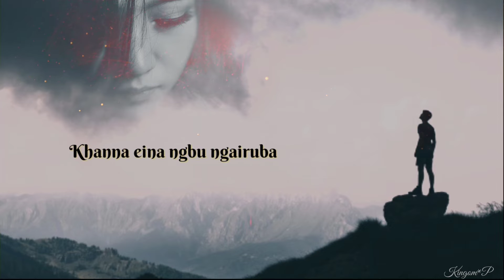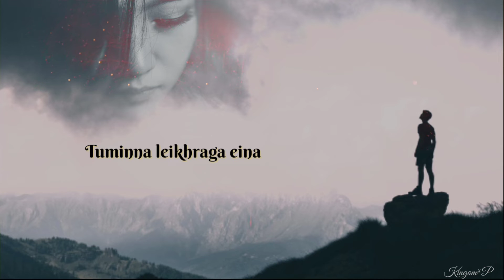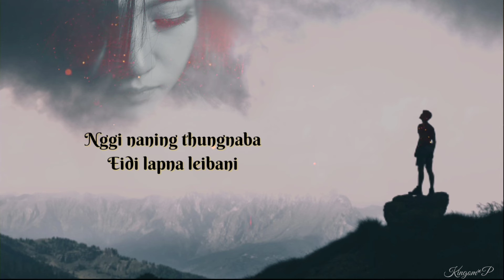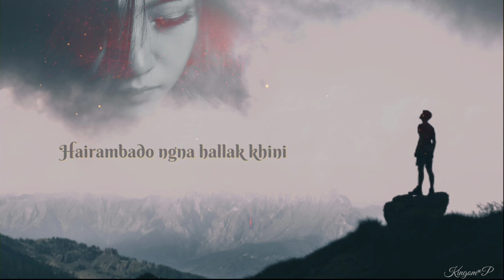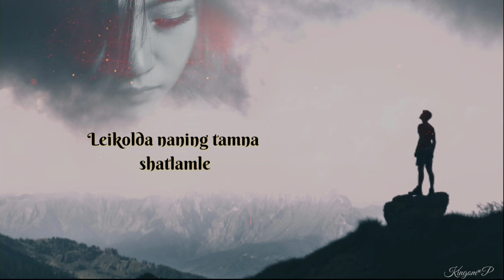Hairambado // Shital Taorem // Manipuri song lyrics video 🥏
Title-

Hairambado

By-

Shital Taorem

🥏 Manipuri song lyrics video

     ❇️Kingdom

Disclamer /-  "All the videos, songs, images, and graphics used in the video belong to their respective owners and I or this channel does not claim any right over them.We just edited and published to audience for entertainment purpose only